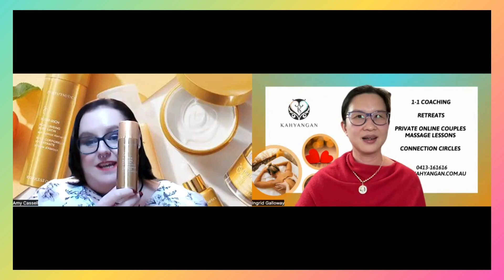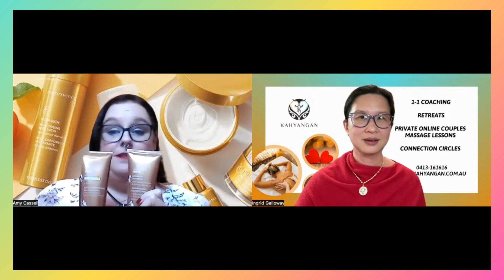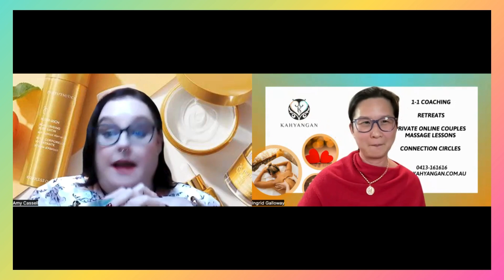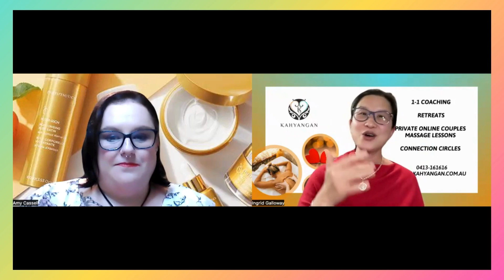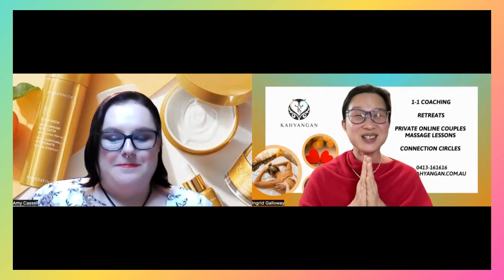Amazing Community Bazaar Podcast Ingrid Galloway with Amy Cassell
Welcome to the Amazing Community Bazaar Podcast! Today, we have an incredibly inspiring guest with us: Amy Cassell. Amy is a 38-year-old mother, wife, and proud grammy who is deeply passionate about all things beauty and music. On weekends, you can find her belting out tunes at karaoke, and she dreams of one day owning her own beauty business.

Through her journey with Nutrimetics, a reputable company that's been empowering individuals for over 50 years, Amy has found the freedom to run a beauty business both from home and publicly. Nutrimetics is renowned for its natural products, which have made their mark in Australia, Greece, and France. Amy's mission is to help everyone look and feel their best, empowering men and women to embrace their confidence and feel sexy. Join us as we delve into Amy's inspiring story and her vision for a more beautiful, confident world.